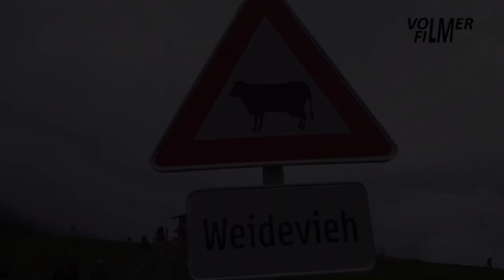Grazing cattle Wildschönau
June 10, 2022 - Grazing cattle at the top of the Markbachjoch lift.